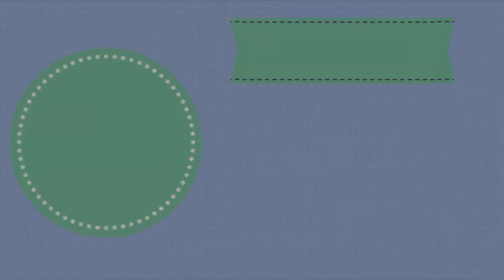FLOWERS MAKE-UP ♥ Ft Jessica Mix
Ciao Bellezze ♥
Oggi un video dedicato alla primavera (si lo so le giornate stanno facendo schifo, ma metteteci un po di immaginazione!!! ahaha), ovvero un make-up ispirato ad un fiore, io mi sono ispirata alla petunia!
Questo video è in collaborazione con la bellissima Jessica del canale Jessica Mix, vi lascio qui i suoi link:

VIDEO JESSICA:

Potete seguirmi anche su:
❥ PAGINA FB
lauramakeup90
lauramart90